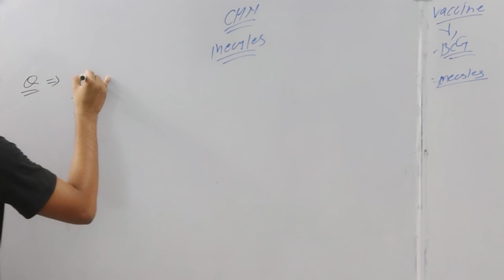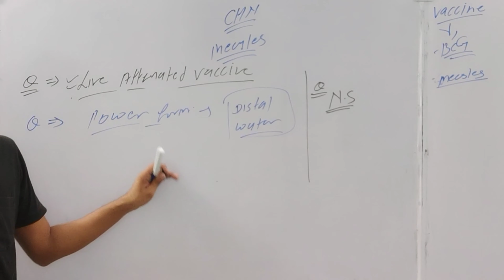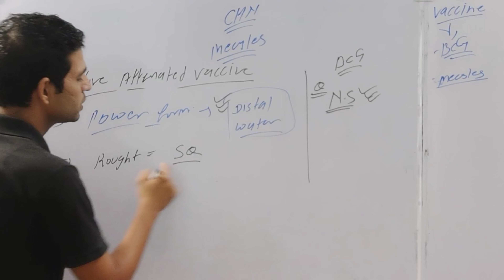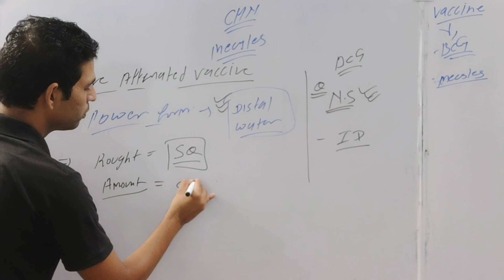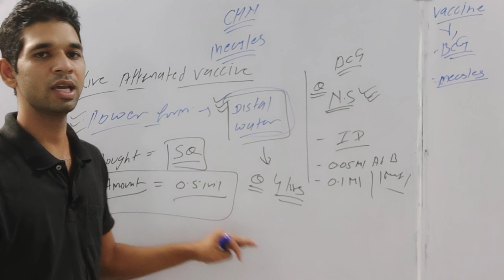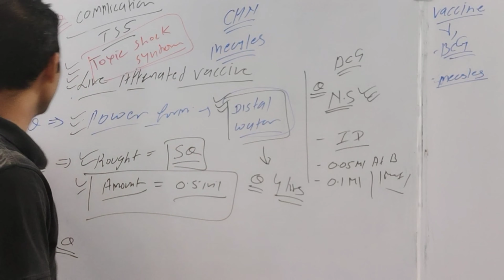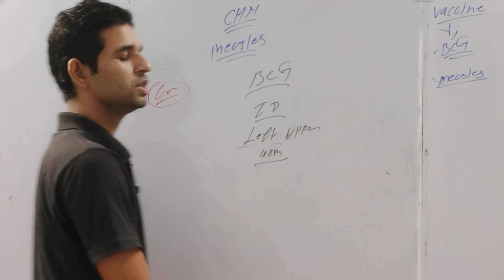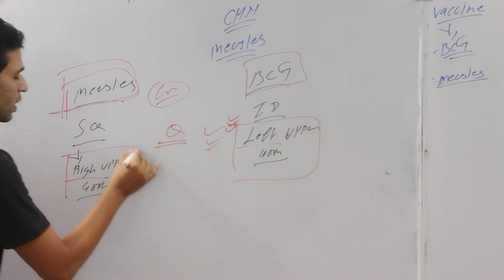What is the measles vaccine || measles vaccine kya h || nursing class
Measles vaccine is a powder form vaccine that diluated in distal water
After diluated use only 4 hrs after 4 hrs discard the vaccine